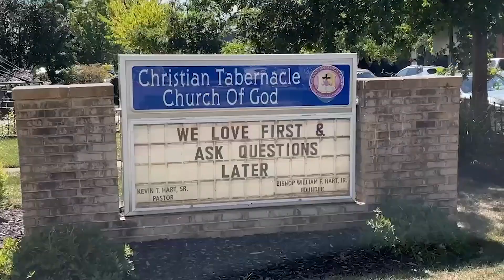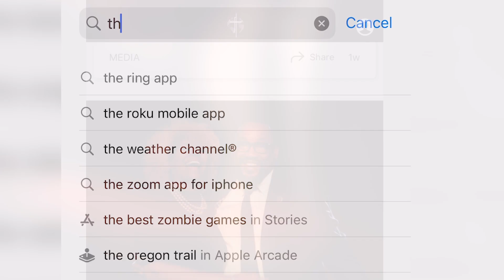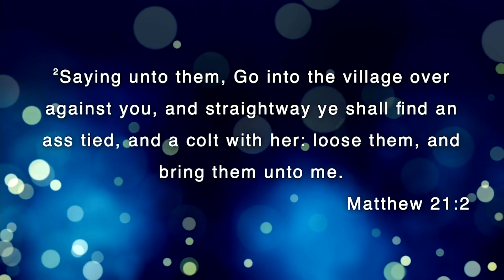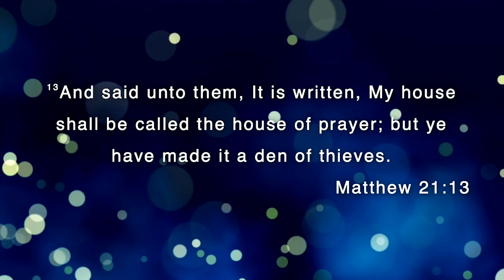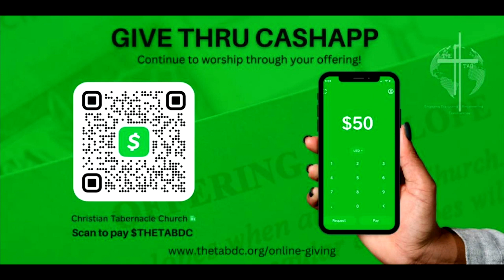College Sunday Worship Experience | Guest Speaker: Pastor Khalis Lemons | Sun. Sept 10, 2023